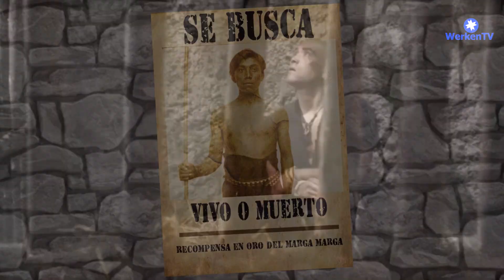WEYCHAFE ANEKEWPU JANEKEO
Un aporte de escupamos la historia.
El año 1558 caía el toki mapuche Kallfülikan, los gobernadores españoles eran sucedidos uno tras otro, pero las luchas seguían vigentes en todo el territorio, entre los y las grandes weychafe que se levantaron contra la invasión, estuvo Anekewpu, también conocida como Janekeo, guerrera que triunfó numerosas veces sobre el ejército hispano, liderando cada batalla, transformándose en una gran referente para generaciones de mujeres mapuche quienes han tenido que dar weychan (guerra) no sólo en el campo de batalla, sino en el plano espiritual y contra la violencia machista ejercida por españoles en lo que la historiografía conoce como "Proceso de mestizaje" Al tiempo que no sólo la mujer mapuche se transformaba en el chivo expiatorio de violencia y moneda de intercambio, sino que con el tiempo: la mujer española, entendiendo al igual que el wingka (no mapuche) que la mujer es posesión del linaje masculino. El nuevo escenario que se comienza a tejer ad portas del nuevo siglo XVII es el de un gran mestizaje que genera nuevas posiciones sociales, se venían nuevos tiempos de lucha inagotable durante siglos, generación tras generación hasta nuestros días.
Diseño portada: Underdog Studio (Instagram: @pegas.underdog) Post producción de sonido: Juliams (Instagram: @yuyin.malacuea)